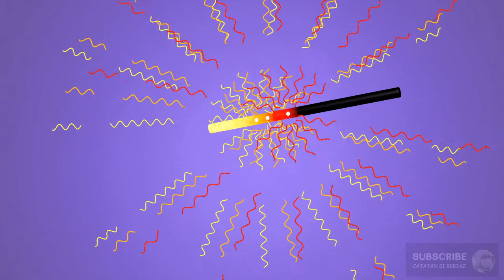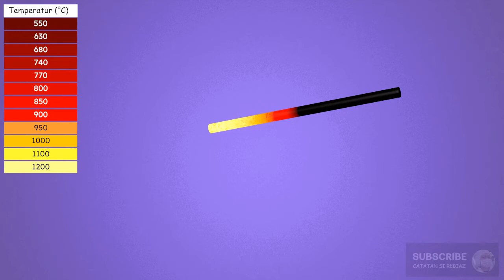Animasi Temperatur Radiasi Blackbody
Ketika blackbody atau benda hitam dipanaskan, permukannya akan berubah warna. Bagaiana hubungan antara warna ini dengan temperatur dari permukaan tersebut?